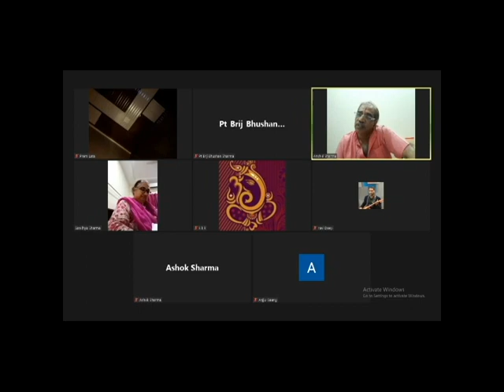Paid Class Lo Shu Grid Numerology Name की Energy से जाने सफलता का राज - Pt.Brij Bhushan Sharma